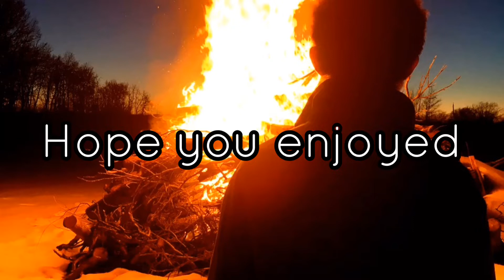SO WE STARTED A CULT... - Henok Kibret Day #19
The fire just spread too quickly

Comment if you got any tips or if you generally enjoyed:)!

ADD ME ON SNAPCHAT AND INSTAGRAM TO KEEP UP WITH THE BrOkE LIFESTYLE

Musician: Not The King.👑

Musician: Jef

Musician: @iksonofficial

Turn the notifications ball on to get a smack on the lips😘